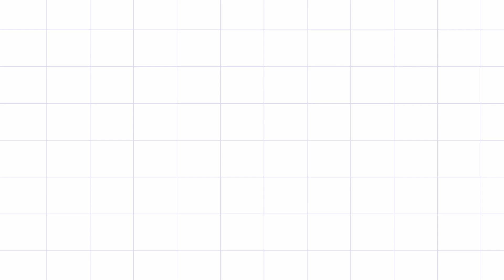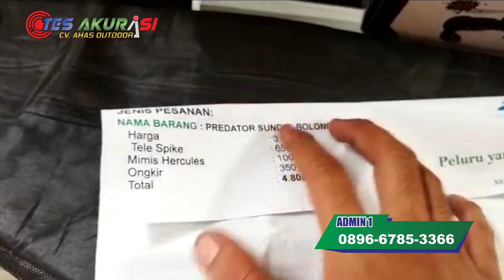senapan angin PCP BOCAP PREDATOR 500CC TES AKURASI SUNDEL BOLONG - PESANAN RD. HAMZAH - BATANG HARI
Order langsung hubungi:
Admin 5 : 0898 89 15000
admin 4 : 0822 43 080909
Admin 3 : 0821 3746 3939
Admin 2 : 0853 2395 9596
Admin 1 : 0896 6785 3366

4 CARA BELI / ORDER :

*1.* Beli dengan bayar di tempat setelah barang sampai (COD)
*2.* Beli  via WA dan Transfer via BRI
*3.* Beli dengan order RekBer di tokopedia
*4.* Beli aksesoris dan produk lainnya di CV ahas Outdoor
*5.* Datang ke alamat kami di Desa raguklampitan RT 04 RW 01 Batealit Jepara Jawa Tengah

4 CARA BELI / ORDER :

*1.* Beli dengan bayar di tempat setelah barang sampai (COD)
*2.* Beli  via WA dan Transfer via BRI
*3.* Beli dengan order RekBer di tokopedia
*4.* Datang ke alamat kami di Desa raguklampitan RT 04 RW 01 Batealit Jepara Jawa Tengah